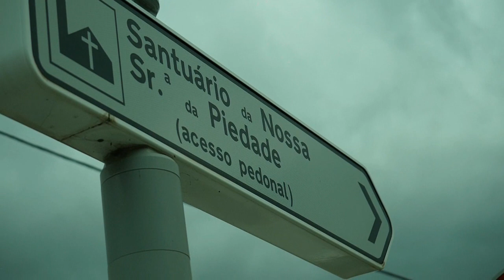MÃE SOBERANA 2017